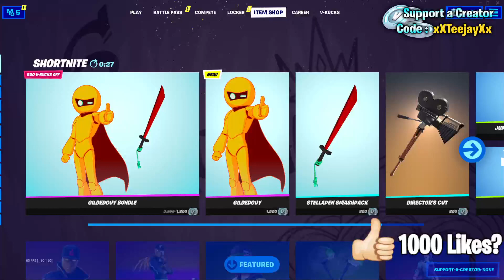Fortnite Item Shop *RARE* ZONE WARS BUNDLE IS BACK! [July 23rd, 2021] (Fortnite Battle Royale)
Fortnite Item Shop right now on July 23rd, 2021.